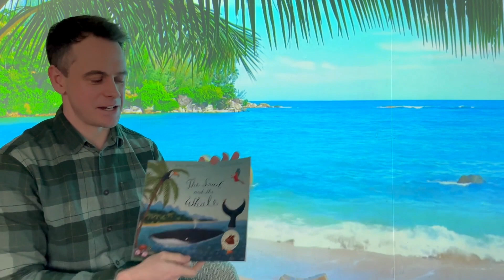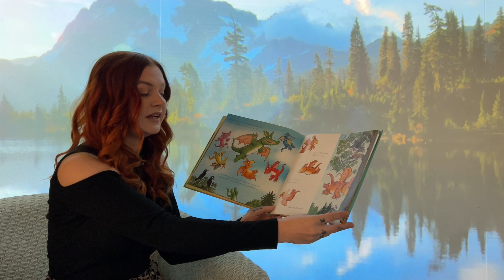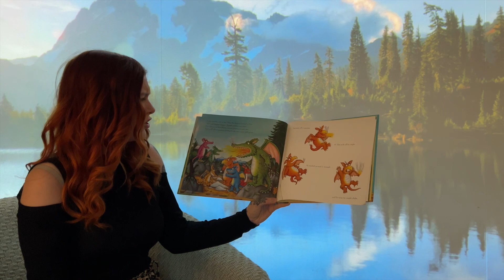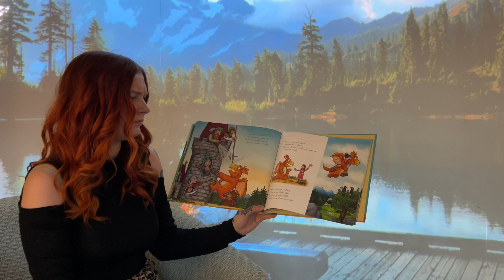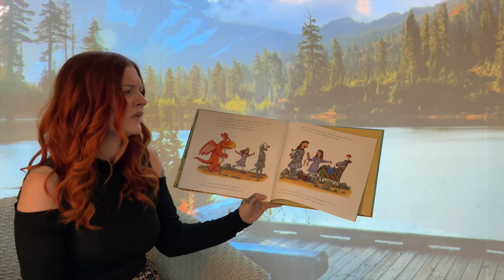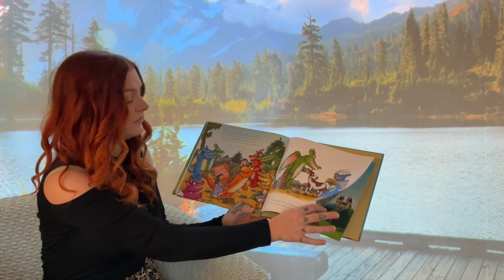Bedtime Story: Zog